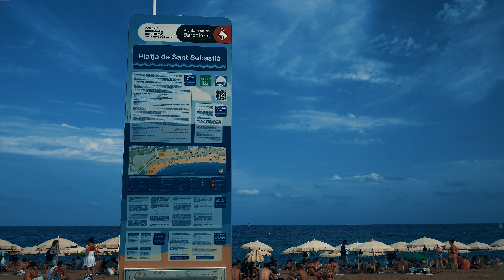Barcelona Spain walk along crowed Barceloneta Beach at summer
📸 We use a range of different cameras to shoot our content. These make it easier for us to capture, edit and export our videos!
📱Do you own a camera or mobile and are planning to upgrade, or do you just have some technical questions?
🎬 Don’t hesitate to ask us!  Just give us some time and we will get back to you!
✈️ Below are some links to the latest equipment.
Sony Alpha
Mobile Phones
Rode mics